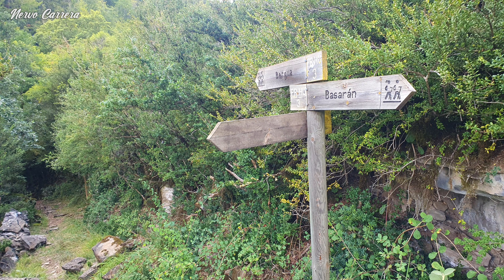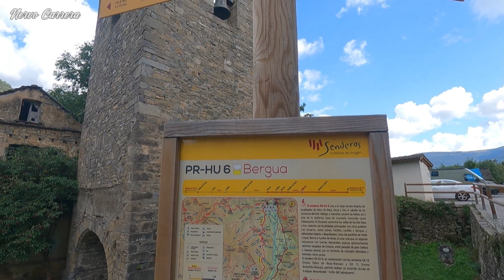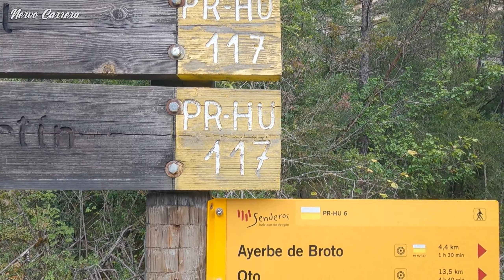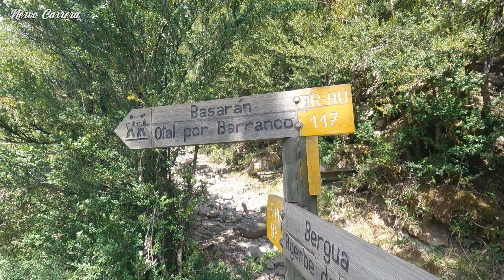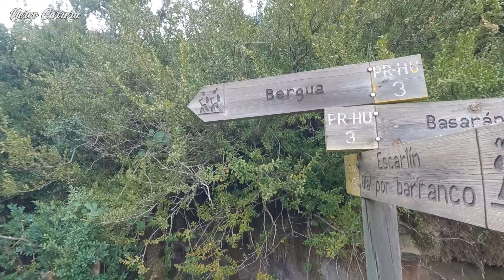RUTA DE BERGUA A BASARÁN | SENDERISMO POR LOS PUEBLOS ABANDONADOS DEL PIRINEO ARAGONÉS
Viajeros que tal,  bienvenidos una vez más a mi canal.
Hoy vamos a visitar Bergua, un pequeño pueblo de montaña de pocos habitantes, enclavado en el corazón del Pirineo Aragonés y rodeado de exuberantes bosques.
Desde esta localidad vamos hacer una ruta de senderismo para  adentrarnos en la espesa vegetación propia de estos entornos naturales.
Cruzaremos barrancos de aguas cristalinas y por último llegaremos al pueblo abandonado de Basarán perteneciente al municipio de Broto provincia de Huesca Aragón España.
No hay carretera ni pista forestal que llegue a este pueblo en ruinas, la única forma de llegar a él, es por el sendero PR-HU 3 .
Como dato histórico, en 1920 tenía unos 120 habitantes aproximadamente.
A pocos kilómetros de Basarán hay otro pueblo abandonado llamado Escartín.
Una inolvidable aventura por el Pirineo Aragonés, imprescindible para viajeros aventureros.

➡️ Haz clic al CORAZÓN ❤️ de GRACIAS debajo del vídeo

Para cumplir mis objetivos necesito más suscriptores  ¿te animas?